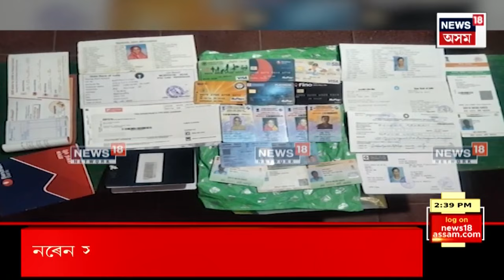Shreemayi | শ্ৰীময়ী : সৌন্দৰ্য চৰ্চাৰ আকৰ্ষণীয় পদ্ধতি, আপোনাৰ মুখত কলা দাগ পৰিছে নেকি ? Cosmetology